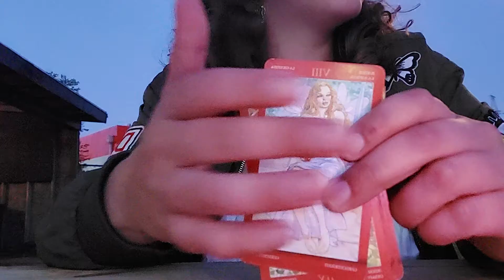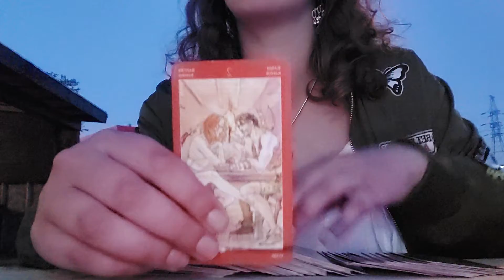flames in separation